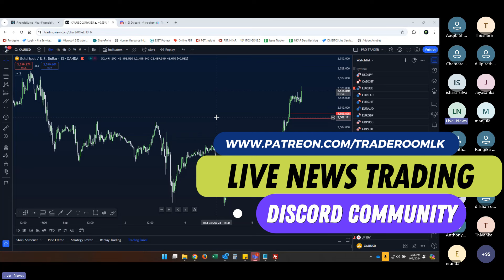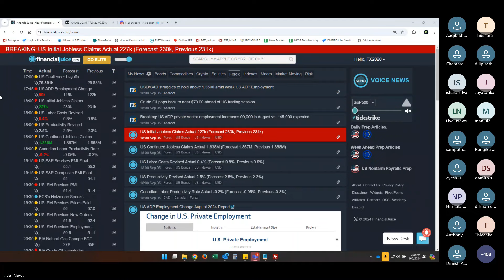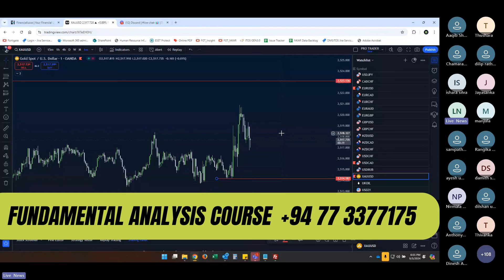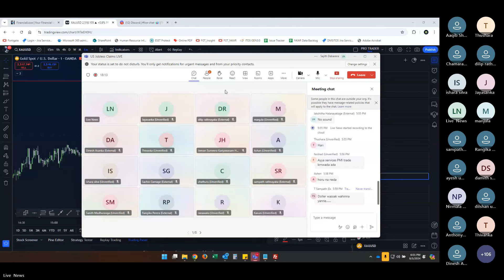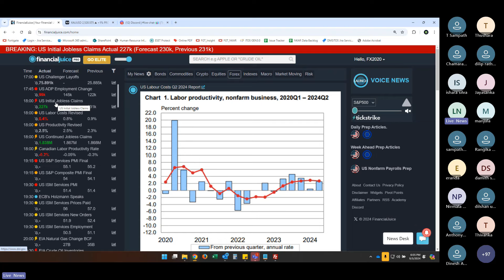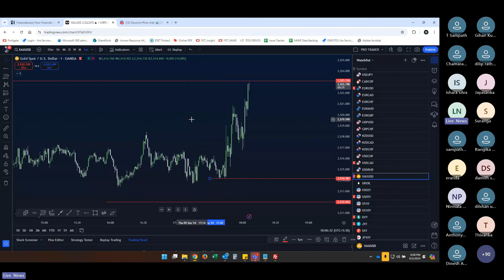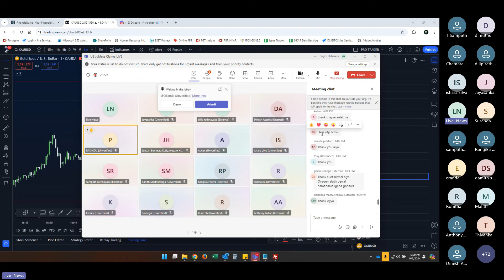US Jobless Claims Live Trading